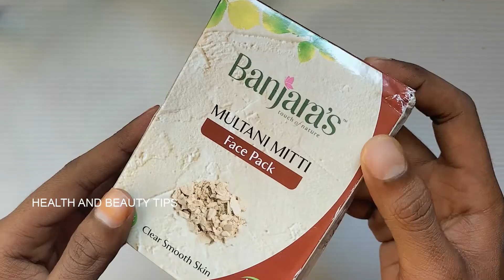Skinwhite tips with Multhaani powder rose water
Skin white tips with Multhaani powder rose water
Welcome to YouTube Channel Health And Beauty Tips

This channel doesn't take any responsibility for any harm, side effects, illness or any health or skin care problems caused due to use of our content, information or anything related to this videos.
The information provided in this channel & its videos is for general purposes and should not be considered as professional advice. Any information provided in this videos should not be considered as a substitute for prescriptions suggested by local beauty, diet and health care professionals. Viewers are subjected to use information provided in videos on their own risk.